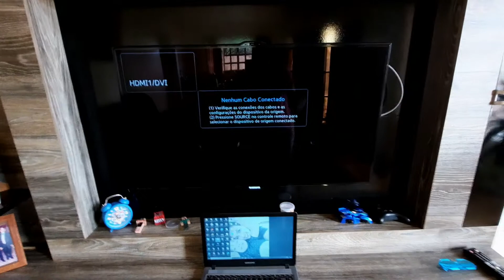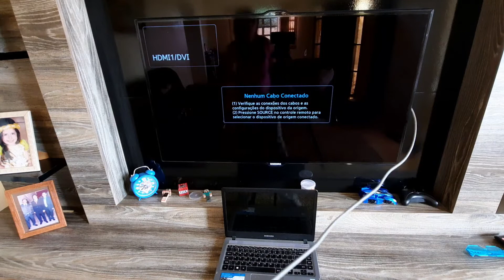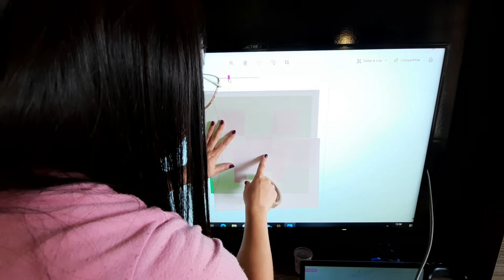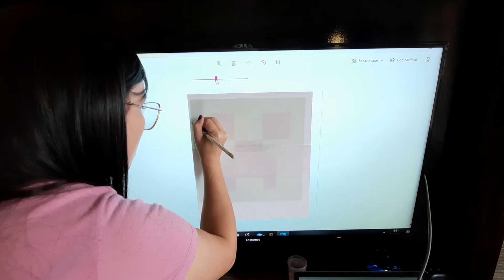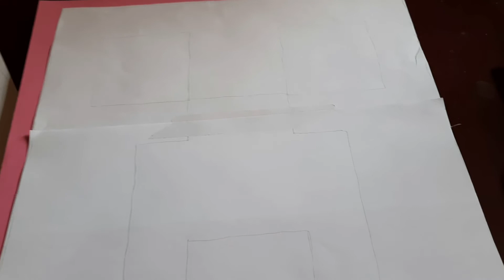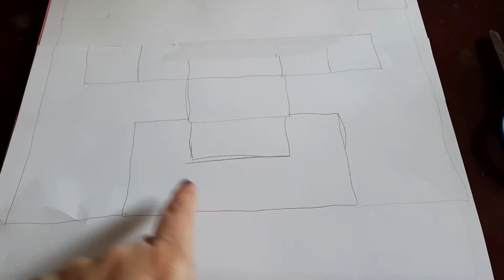PAINEL PARA ANIVERSÁRIO DO MINECRAFT